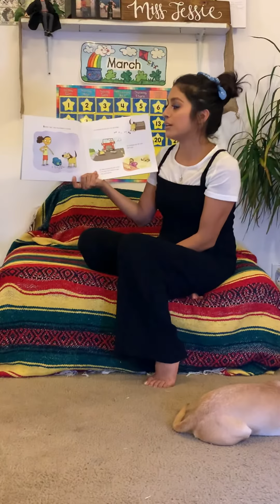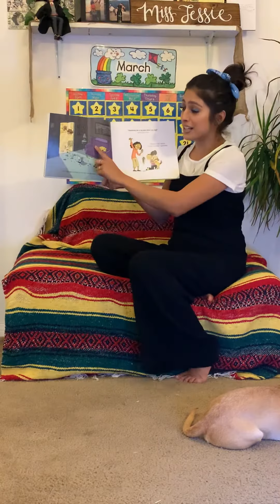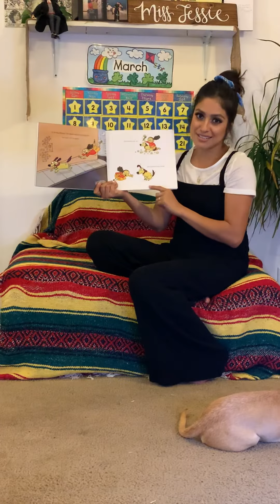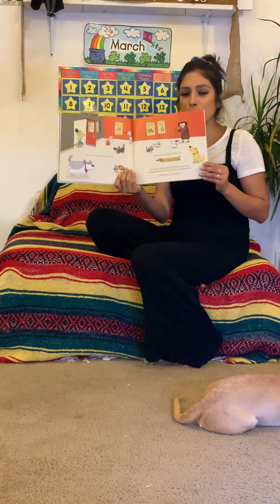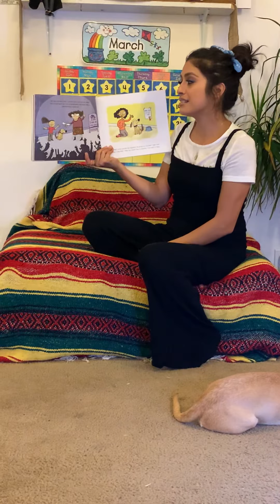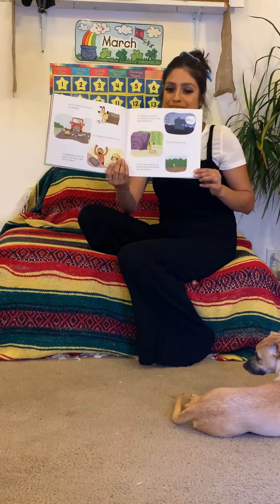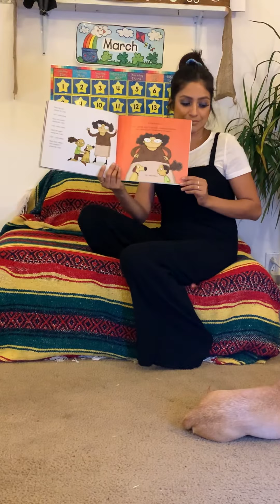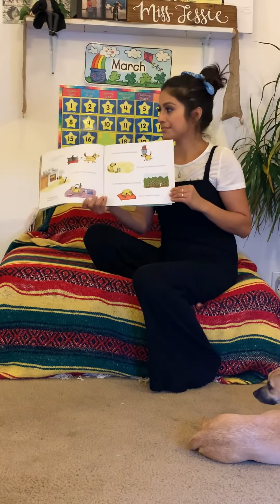Story Time - Always in Trouble - 03/24/20